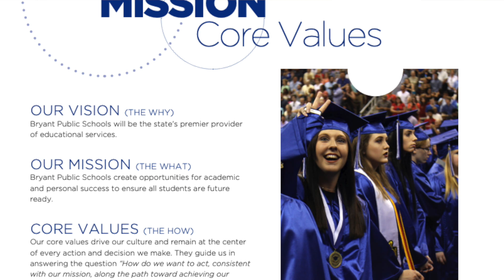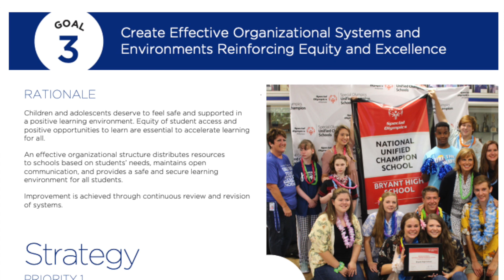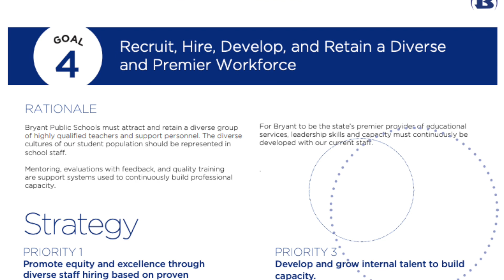Strategic Plan | Did You Know? Series Episode 3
In episode 3 of Did You Know, Dr. Karen Walters discusses the district's Plan For Success (Strategic Plan).